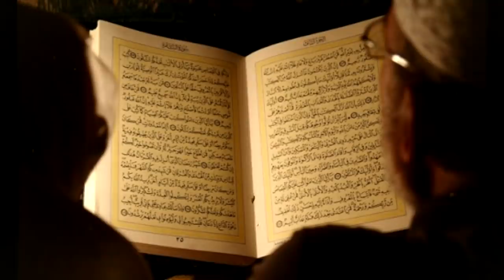Авлиё муъжизаси хикоя ривоят